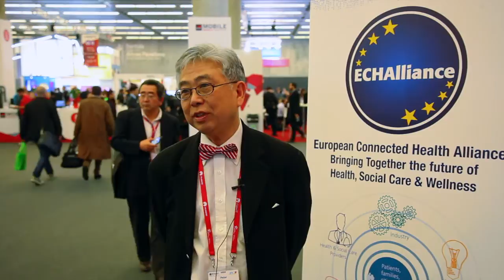Interview with Peter Chau, Chief Executive of the China Connected Health Alliance.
Interview with Peter Chau (China Connected Health Alliance) at Health & Wellness @ Mobile World Congress 2015, held in Barcelona 3-4 March 2015.